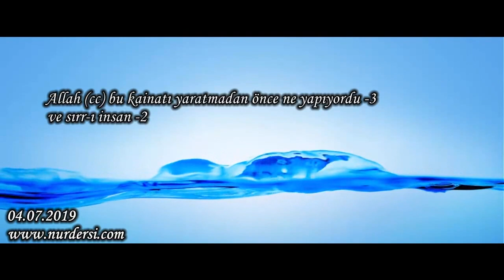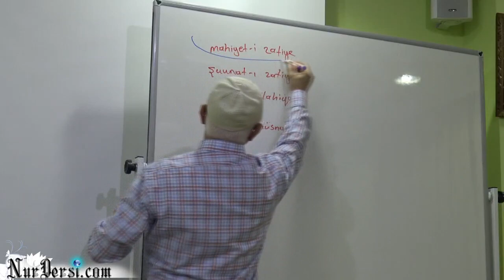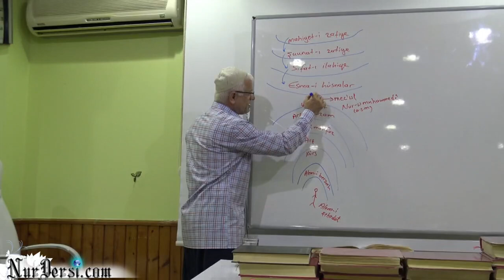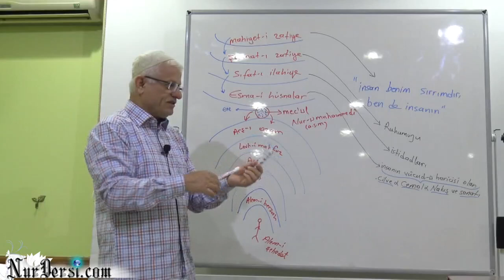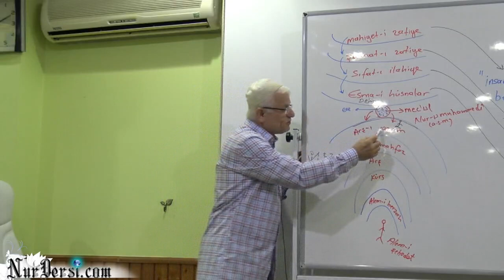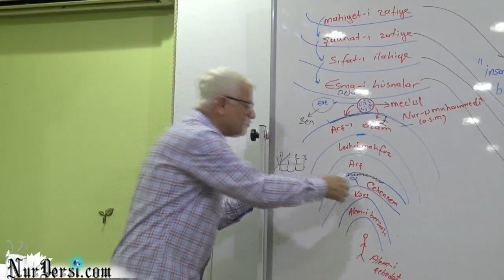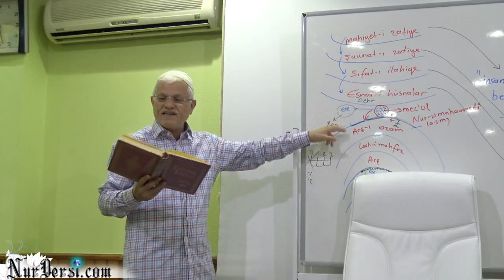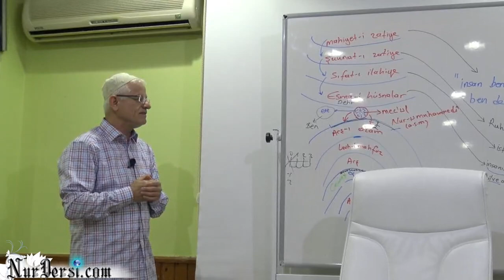Allah (cc) bu kainatı yaratmadan önce ne yapıyordu -3 VE sırr-ı insan -2